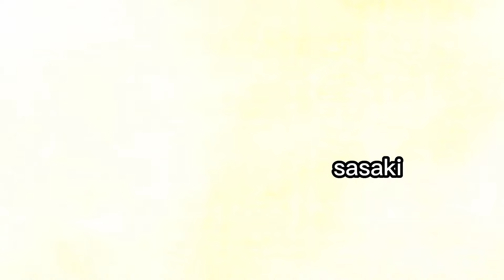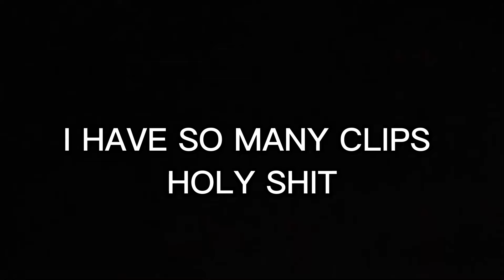sasaki and miyano moments that live rent free in my head pt. III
hi. here's part three.
i still have like 367 clips saved and like 7 more chapters + an ova + the movie  that I HAVEN'T BEEN ABLE TO WATCH AAAAGHHHHH
so yeah, there'll be more parts for sure.
anyways enjoy.
ps: i tried to use green screen for the first time... it went partially bad.
pps: i have a playlist in case u wanna hear it